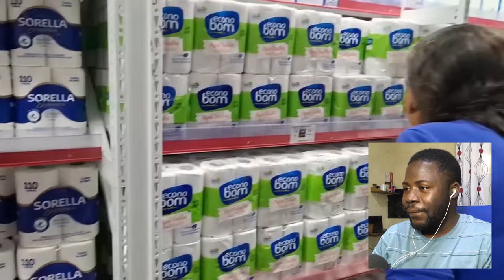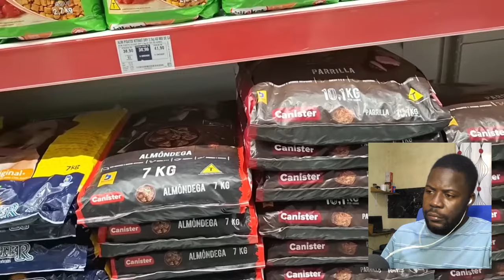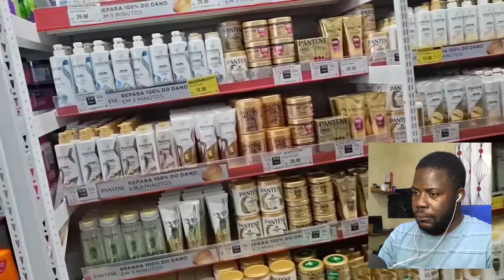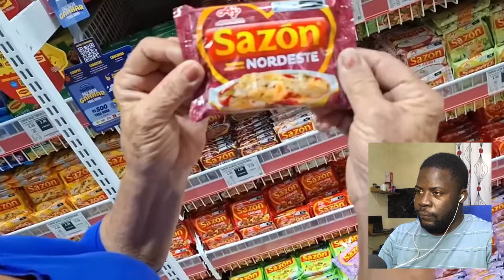VOZINHA DE 81 ANOS NÃO CONHECIA UM MERCADO assim RECHEADO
saudações familia.